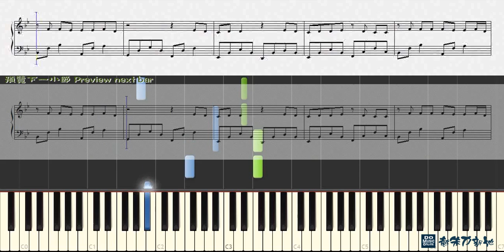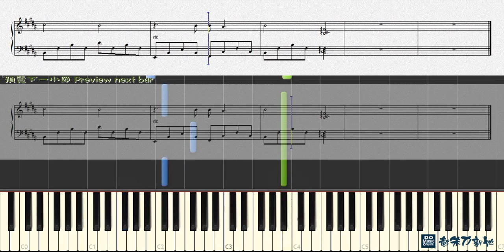原來她不夠愛我, 吳業坤 Kwan Gor (鋼琴教學) Synthesia 琴譜 Sheet Music